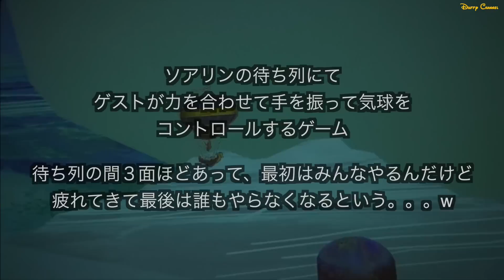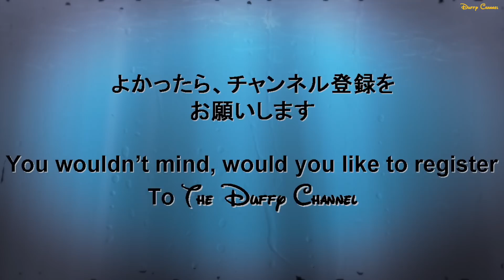ºoº WDW ソアリン スタンバイ列でプレイするゲスト一体型ゲーム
[動画]
ディズニーワールド、エプコットの大人気ソアリンのスタンバイ列に設置されている大型ヴィジョンのゲスト一体型のゲームです。ゲストは手を振ったりして、画面上の気球をコントロールして目的地を目指します。ゲームプレイ中のゲストの一体感はすごいですが、スタンバイ列中３つ設置されており、最後のほうは疲れてあまり、プレイされていませんでしたｗ